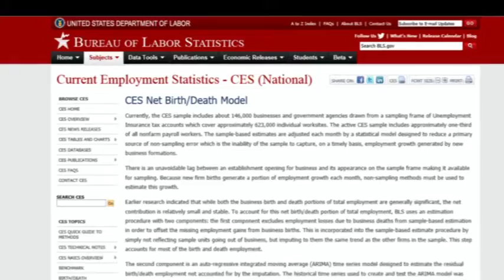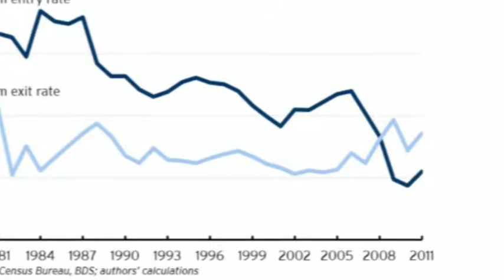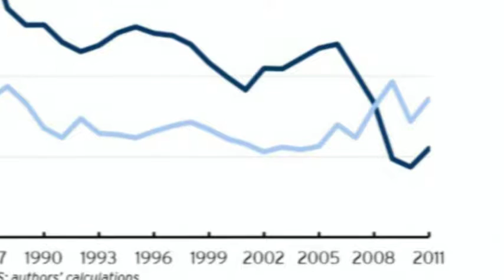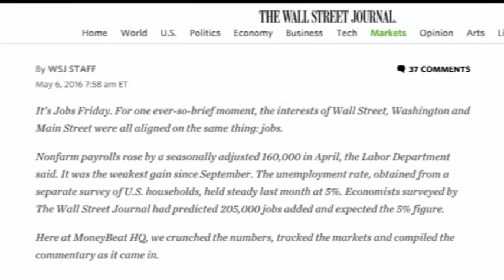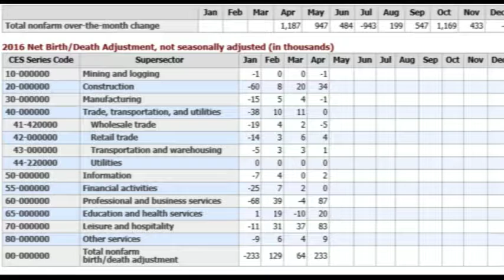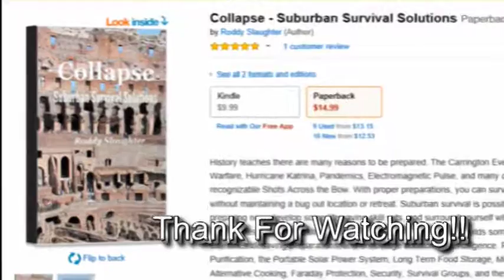The Fabricated Monthly Jobs Number – The BLS and the Birth-Death Model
BLS Birth-Death Model Adjustments

There is a huge problem with the Jobs numbers reported by the Bureau of Labor and Statistics each month and I want to go through the issue with this video.  Until 2008, business startups outpaced business failures by about 100,000 companies per year.  In the year 2000, the BLS introduced the Birth Death Model to estimate jobs created in a healthy economy.  This model makes adjustments to the monthly Jobs number usually raising the actual jobs created based on the healthy economy and the birth of new companies and the jobs created by these new companies.  This algo probably works for the most part when there is proof that business formation outpaces business failure.
This chart ranges from 1978 – 2011 and show the Firm Entry Rate and the Firm Exit Rate.  This is the rate of business formation (Births) and the rate of business failures (Deaths).  As this chart shows, business formation began to decline in 2005 and passed below business failures during the 2008 financial crisis.  As a result, business deaths now outpace business births for the first time since researchers started collecting the data in 1978. Although this chart ends in 2011, the U.S. still has more businesses failing each year than businesses being created.  I believe there were some 70,000 more business failures in 2015 than business creations.  Based on this, there is absolutely no reason for the BLS to continue Birth-Death Model adjustments after the 2008 financial crisis yet it continues to this day.  We will look at the April number in a moment.
Stockman: David Stockman wrote this piece over a year and a half ago titled: The BLS Skunk in the woodpile:  67% of new jobs since 2009 due to Birth-Death Model, But US Business Formation Rate is Now Negative.  Again, the business formation rate began its decline in 2005 and the U.S. is no longer net positive in business formation.
Let’s take the most current report, the April Jobs Number which was reported as usual on the first Friday of the month, May 6th.  Economists surveyed by The Wall Street Journal predicted 205,000 jobs would be added.  The actual number of Jobs “reported” as created in April was 160,000.  A clear miss by 45,000 Jobs.  This is where most people including economist apparently stop looking and stop questioning.  To know the real job creation for April, we must look at one more data point.  The BLS Birth-Death Model adjustment.
Each month I check the BLS Birth-Death Model adjustment which are usually posted with 30 minutes of the release of the monthly jobs numbers.  The 2 left hand columns are broken down by the various sectors with the bottom most row being the totals.  As you can see, April’s Non-Farm Birth-Death adjustment is 233,000 jobs.  There were 160,000 Jobs reported in total.  160,000 – 233,000 is minus 73,000 jobs?  That’s right, showing a LOSS of 73,000 jobs was not an option for the Bureau of Labor and Statistics so they apply a Birth-Death Model adjustment to make the April Jobs number positive.  So The Wall Street Journal prediction was not off by 43,000 jobs, it was off by 278,000 jobs.    I’ve been watching this for a while and this is fairly common.  Now you know why folks like Stockman estimate that 7 out of 10 jobs reported since 2009 are fabricated, made up numbers and jobs that don’t really exist.  I’ll leave a link to the BLS Birth-Death Model page in the description so you can check the fabrication of jobs number every month yourself.